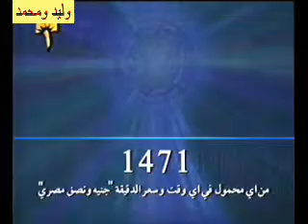Million...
Man Sairbah Al Million